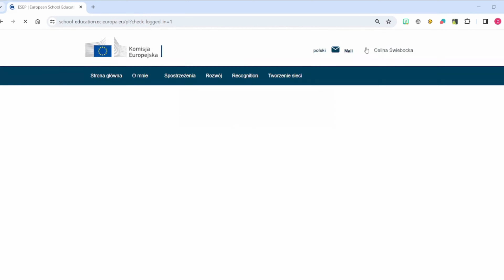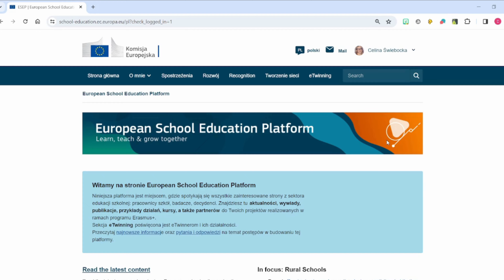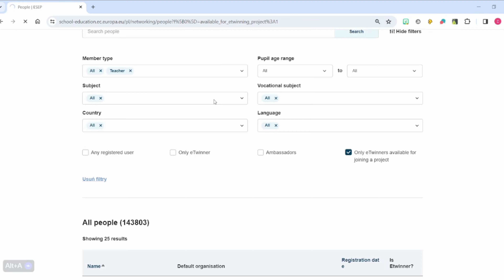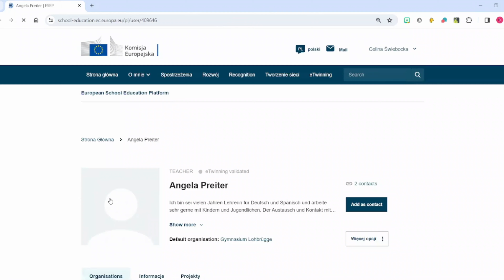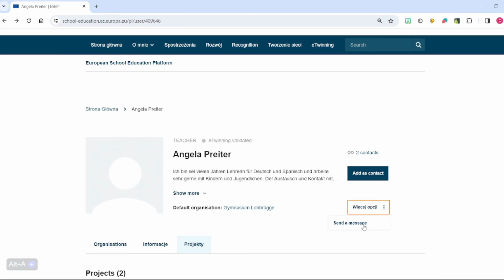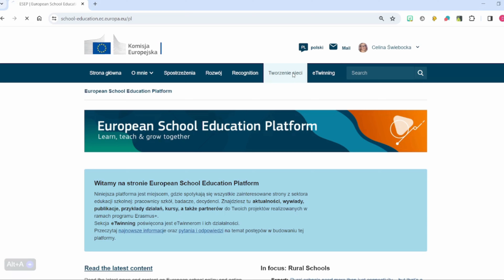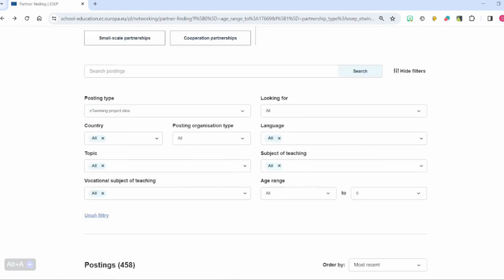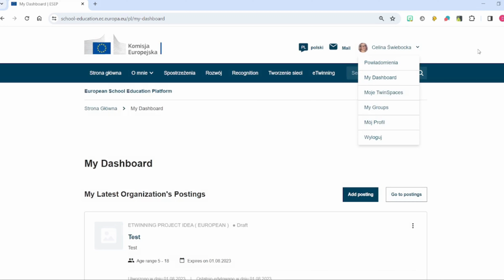Szukanie partnerów i dodawanie do kontaktów na platformie ESEP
Tutorial prezentujący krok po kroku proces szukania potencjalnych partnerów i zapraszania ich do kontaktów - to pierwszy krok do założenia wspólnego projektu.

Autorka: Celina Świebocka
Ambasadorka programu eTwinning